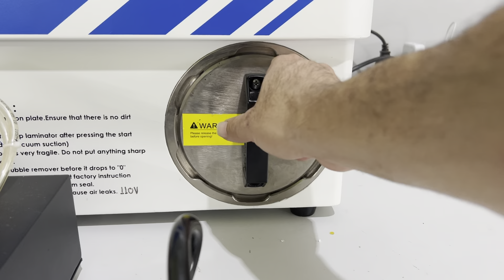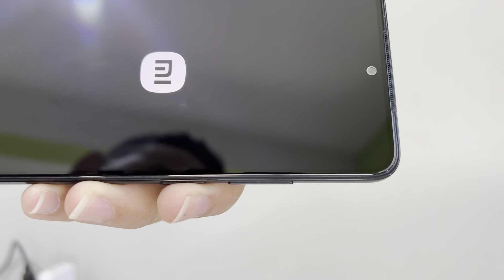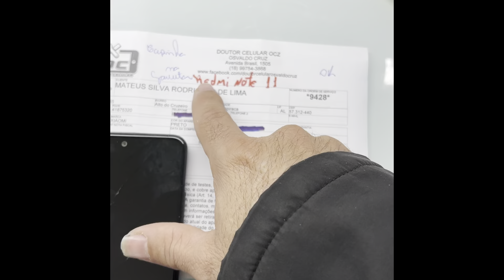Troca de vidro Xiaomi REDMI NOTE 11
Invista hoje mesmo EAD Completão: Tudo sobre Troca de vidro com desconto promocional

Mais serviços:
Película hidrogel para qualquer modelo de celular
Copo Arell Gravado a laser
Chaveiros personalizados
Troca Tampa Traseira Iphones
Troca do vidro frontal